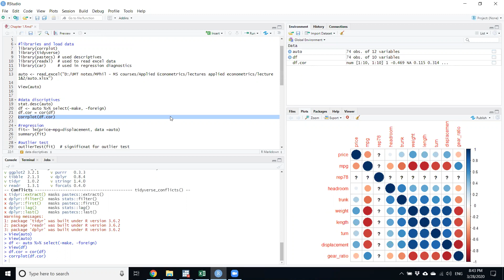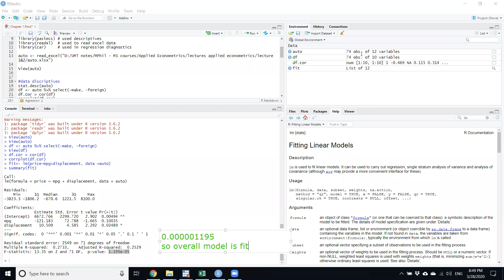R Studio - Basics of Running a Simple Ordinary Least Squares OLS Regression, Graphs and Diagnostics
This video provides the fundamentals for estimating simple regression in R. Here we are discussing how to estimate simple OLS (Linear Model) in R using post regression diagnostics. This tutorial uses the model which assumes that the data is cross sectional in nature.